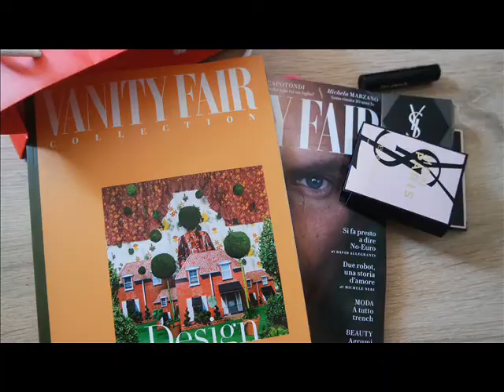Estrazione Giveaway kiko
_ Fabiola Giardullo

Ciao ecco l ' estrazione del giveaway nyx piu i due kit :

Prima di lasciarvi ai nomi delle vincitrici vi chiedo di lasciarmi un commenot su questa matita per sopracciglia , grazie

- Alessandra diavoletta
- Fabiola Giardullo
- Debora galli
- Alessandra terraneo
- Valentina viti

Aspetto I vostri messaggi, congratulazioni

come sistemare le sopracciglia   E giveaway ysl condividere il video per partecipare al giveaway ysl e scrivete nei commenti che vi piace il mascara di ysl se no non è valido

ecco il sito dei prodotti kokie

*cosa indosso:

Tutti I pareri sono strettamente personali e liberi

Il mio piccolo mondo nato dalla voglia di condividere le mie passion make up outfit e tanto altro ancora se ti va passa a trovarmi

:) kiss